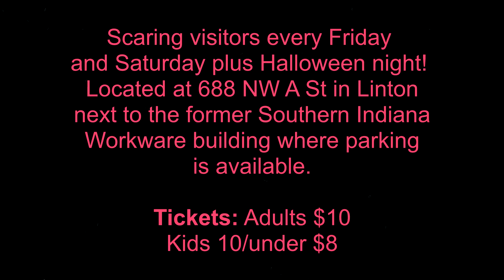Frightmares Haunted House 2017 Promo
Produced by Moonlight Films. Music by Virgil Franklin